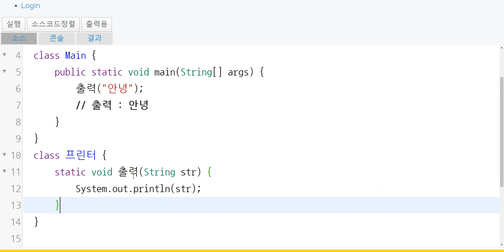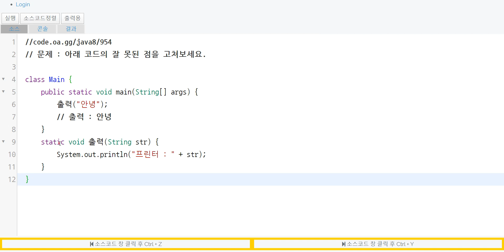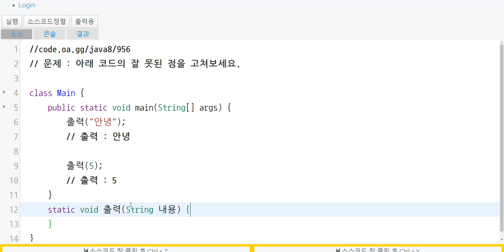2020 01 17, 자바, 예제, static, 오버로딩 개념, 올바른 출력 메서드를 구현해주세요